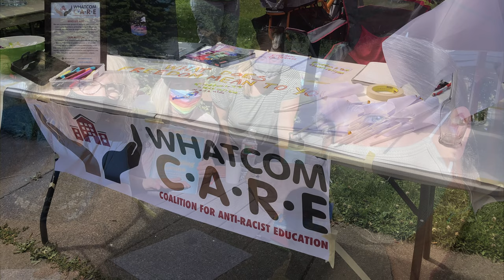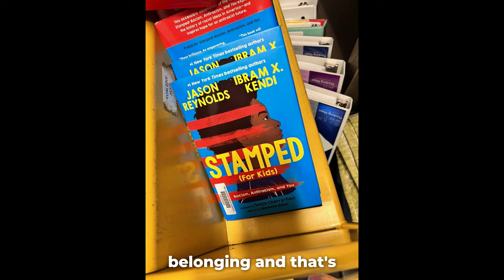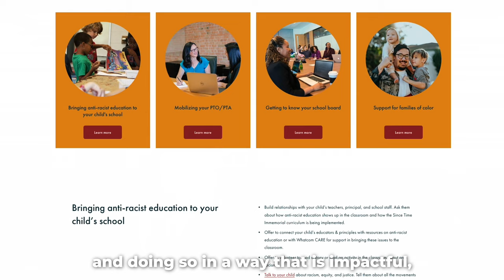2024 Peace Builder Awards: Whatcom CARE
Whatcom CARE received a Peace Builder Award for their collaborative approach to building an anti-racist educational network in Whatcom County.

Video credit: Bellingham Television (BTV)